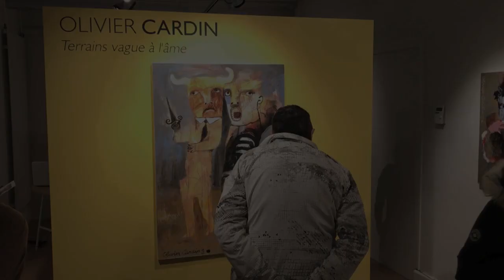| EXPOSITION | Galerie29 Évian, Olivier Cardin Artiste peintre.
Peindre ou dessiner en toute humilité, les fragilités de l’humanité, les travers de l’espèce humaine, les errements, les doutes, les combats obscures qui nous étreignent, entre le bien et mal, l’amour ou la haine, tout s’emmêle, le noir, le blanc, la couleur, le néant, quand nos âmes en peine traversent tempêtes et ouragans.